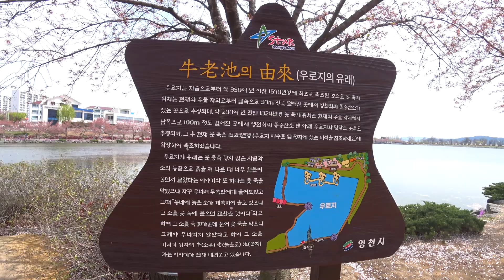영천 우로지생태공원에서의 워킹(경북 영천시 망정동 416)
반려견과 즐거운 워킹을 했습니다.  카페 듀잇 입구안으로 들어오시면
빈점포가 있는곳에 주차를 하시고 둘러 보시면 됩니다.